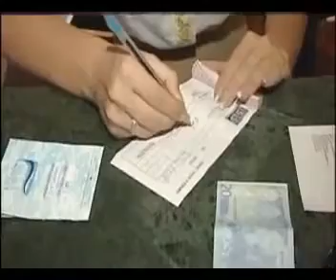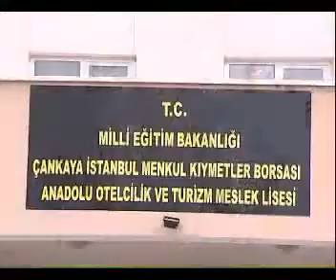Ön Büro Elemanı